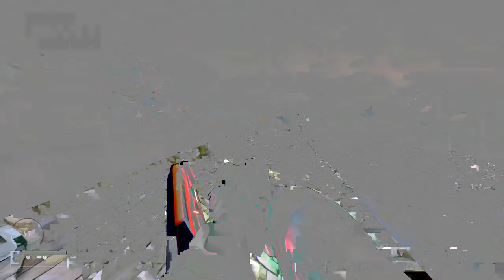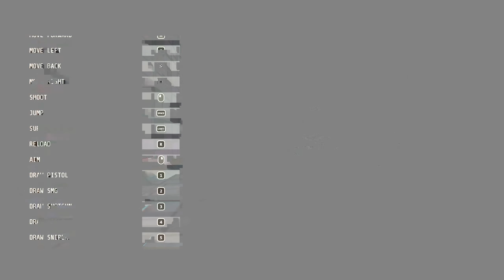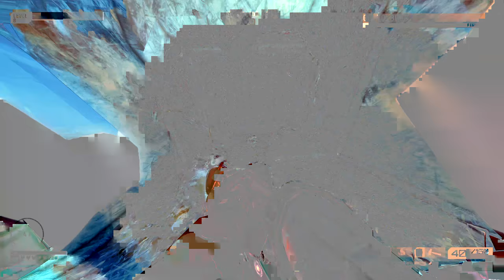WTF IS Echo Point Nova? (Demo)